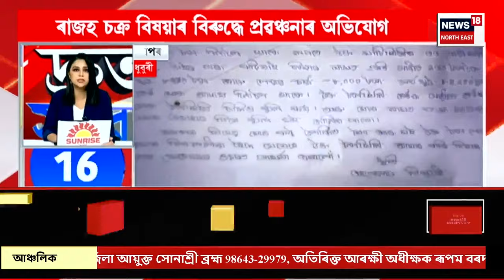SPEED NEWS : TOP 100 NEWS | মঙলবাৰে বিধানসভাত উত্থাপন ৬ খনকৈ বিধেয়ক। Assam Assembly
SPEED NEWS : TOP 100 NEWS | মঙলবাৰে বিধানসভাত উত্থাপন ৬ খনকৈ বিধেয়ক। ইফালে বিভিন্ন বিষয়ক লৈ সদনৰ মজিয়াত উত্তাল হোৱাৰ সম্ভাৱনা। বিশেষকৈ ধিং কাণ্ড, উজনিত মিঞা খেদা অভিযানক লৈ সদনত হুলস্থূল হোৱাৰ সম্ভাৱনা আছে